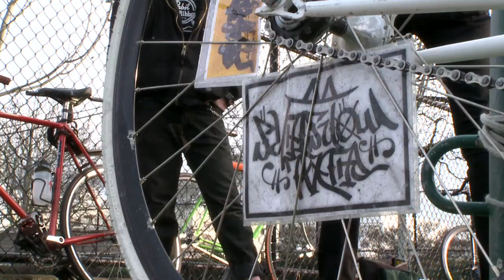I Love My Bike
Cycling is about joy. Sure, it takes willpower, strength, and grit, but at its core, being on a bike is all about rejoicing in the greatest transportational invention in history. I Love My Bike is a photographic celebration of the grand kinship of bicycles, a bond shared by millions of people around the world. This distinctive and affordable coffee table book for cyclists collects the best of the stories, photographs, and bicycles encountered by the authors during numerous cross-country photo-journaling trips. Readers will meet longtime messengers and hardcore roadies, casual commuters and weekend day-trippers, tattoo artists and skateboarders, bike builders and first-time owners—all of them in love with their two-wheeled contraptions. With gorgeous full-color photos on every spread, I Love My Bike delivers the trifecta of awesome for any cyclist: cool people, cool photos, and really, really cool bikes.

Matt Finkle is a photographer and cycling enthusiast. He lives and rides in Boston, Massachusetts.

Brittain Sullivan is a creative writer and bicycle collector. She lives in Boston, Massachusetts.